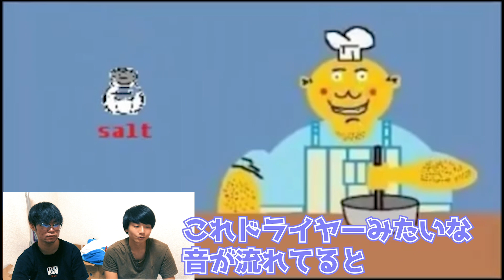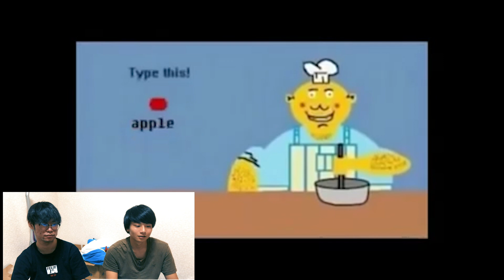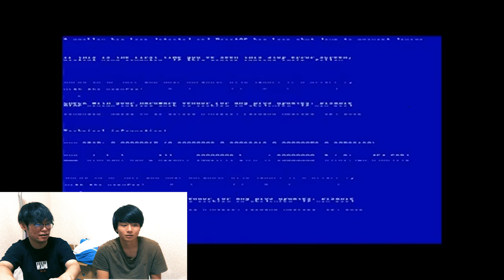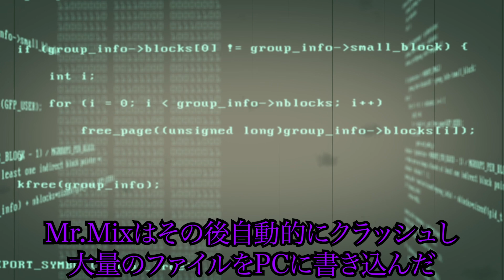プレイするだけで精神異常になる呪いのゲーム「Mr.Mix」がヤバすぎる...【都市伝説】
Mr.Mixという、プレイするだけで精神異常になってしまう呪いのゲームを知っていますか？